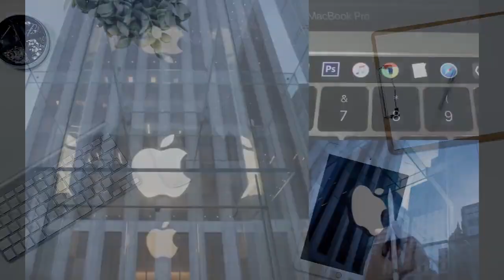Дизайн наушников Apple AirPods 3 раскрыли до анонса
Ждать осталось недолго.